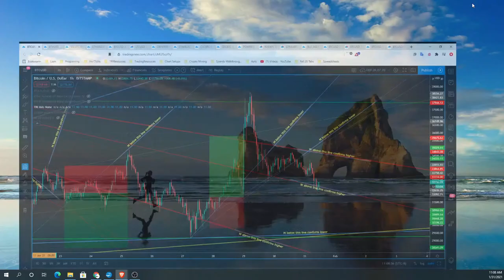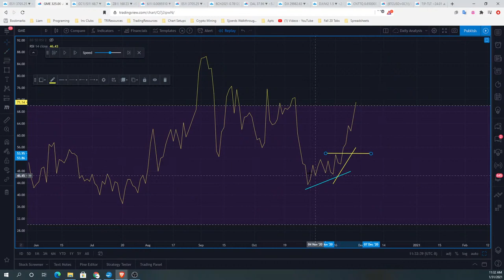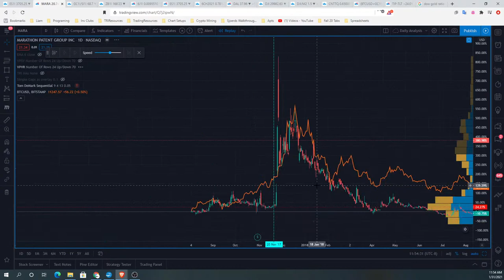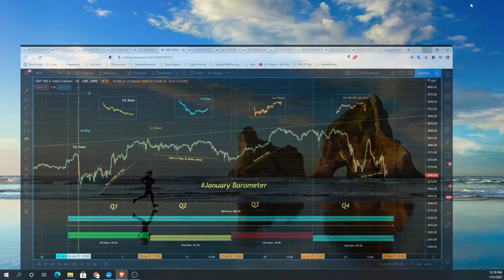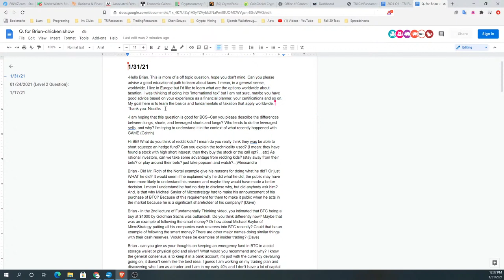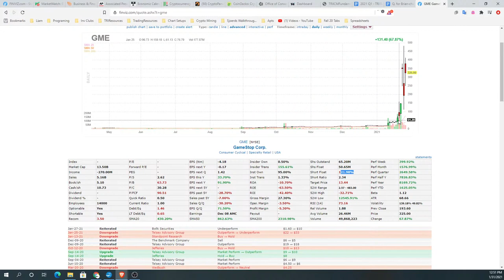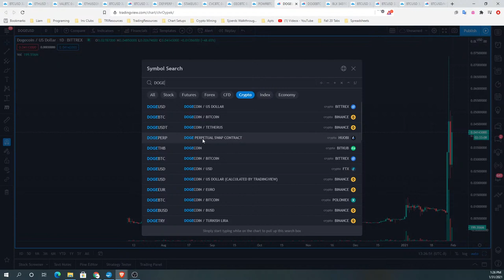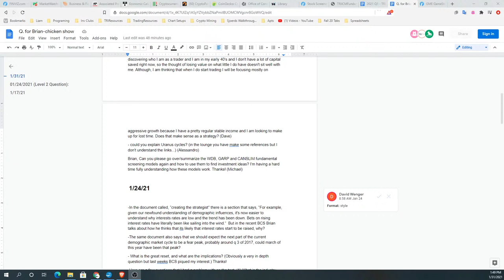Crypto & Stock Trading Community Show - 01.31.2021 - The Broiler Chickens Show